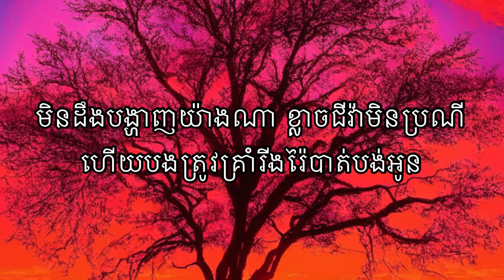កំសាក Propey Lyrics